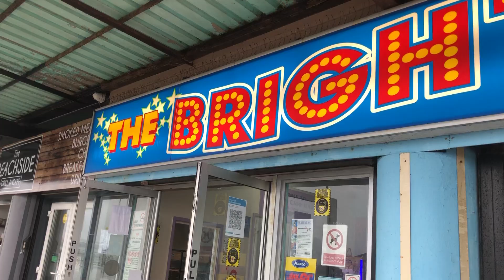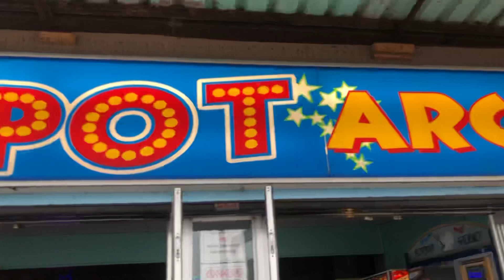The Bright Spot Arcade Walkthrough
This video was requested by keno051

© McPizzaPerson - 2021